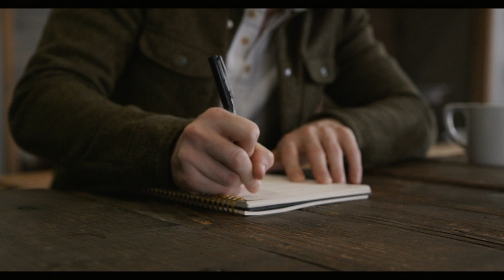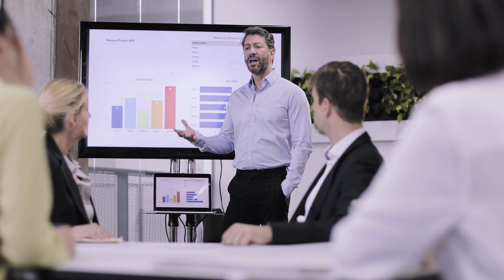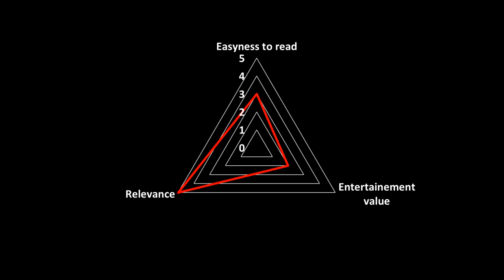The Infinite Game by Simon Sinek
Couto's Book Reviews:

A revolutionary approach to long term business strategy from the best-selling author of start with why.

The New York Times best-selling author of Start With Why, Leaders Eat Last, and Together is Better offers a bold new approach to business strategy by asking one question: are you playing the finite game or the infinite game?

In The Infinite Game, Sinek applies game theory to explore how great businesses achieve long-lasting success. He finds that building long-term value and healthy, enduring growth - that playing the infinite game - is the only thing that matters to your business.